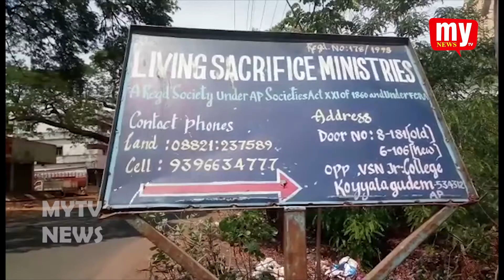WEST GOODAVARI || KOOYALA GUDEM || LIVING SACRIFICE MINISTRIES || DISTRIBUTION